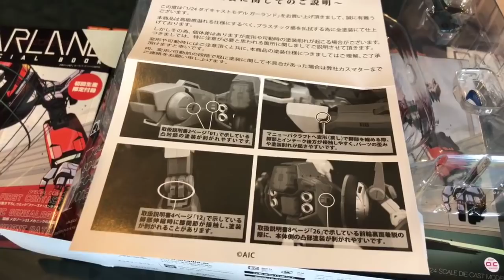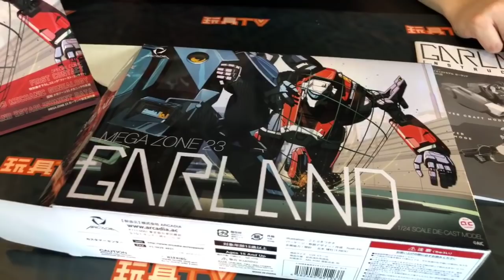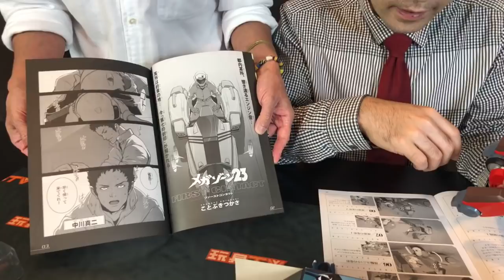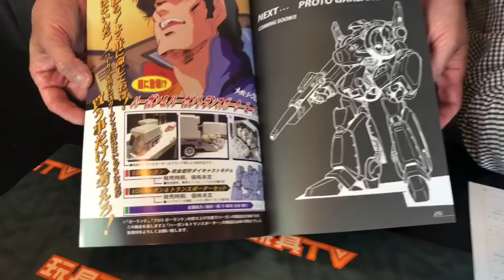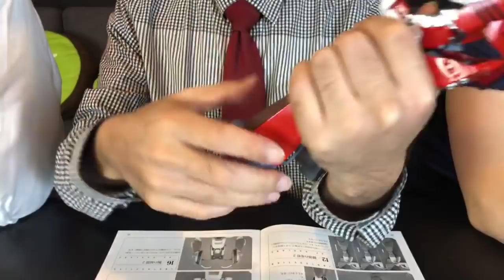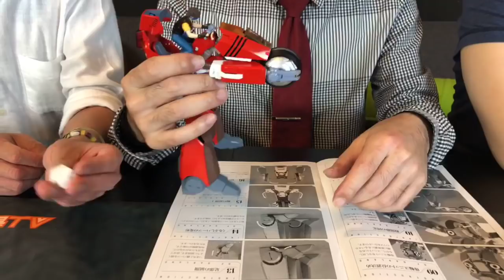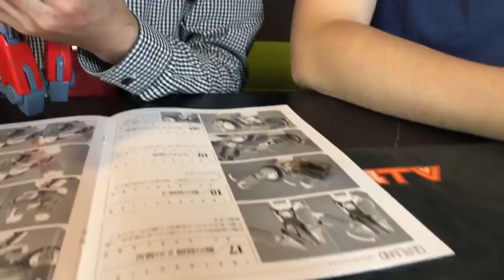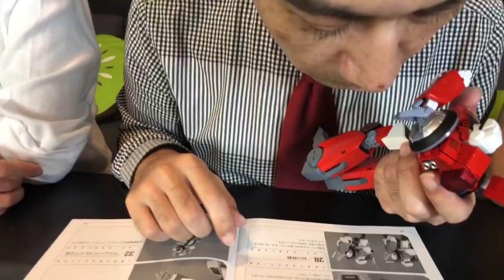TOYSTV S7 EP4 P4「爆玩具」Megazone 23 Garland 無限地帶23 格拉度 Unbox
Program host: walkermachine, DMS, Elman